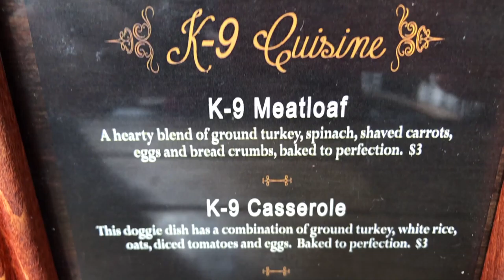Family Day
Bye.